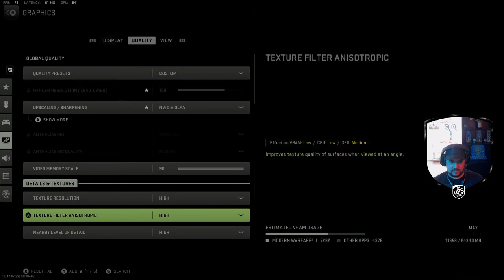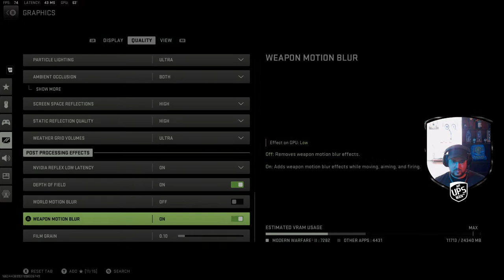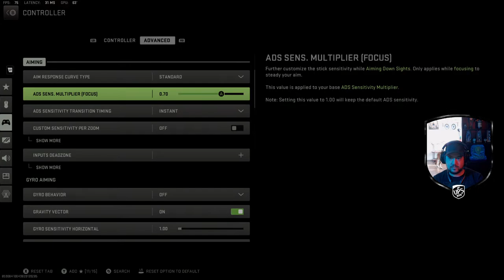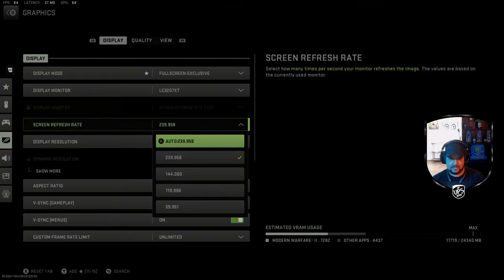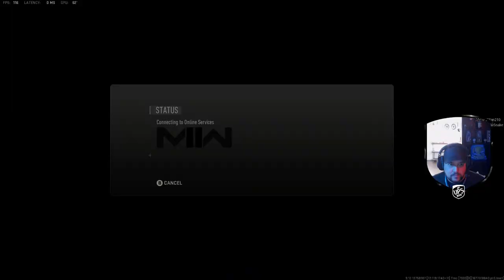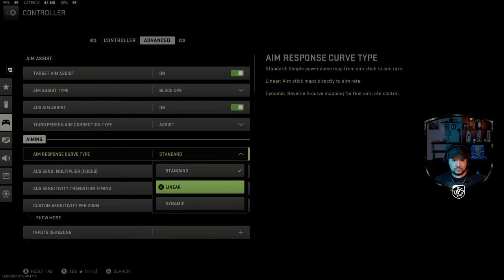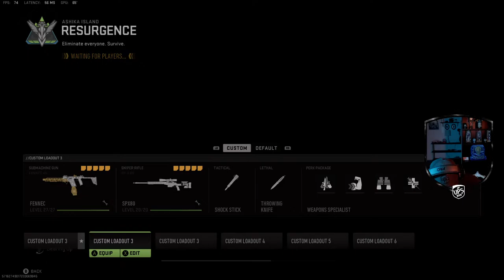Lets Do It (0.0)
Just Havin Fun